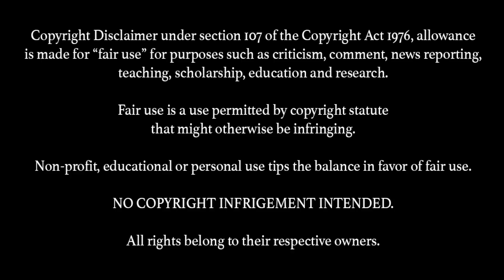OBI-WAN KENOBI Finale 1X6 Reaction (The cameo I really wanted to see!)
Obi-Wan Kenobi (2022)